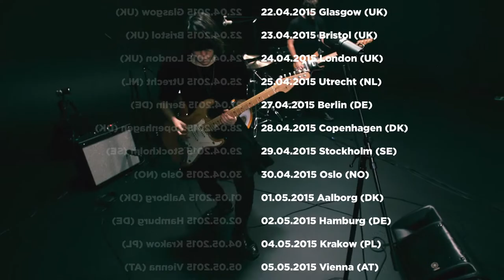Screaming Females - European Tour Trailer